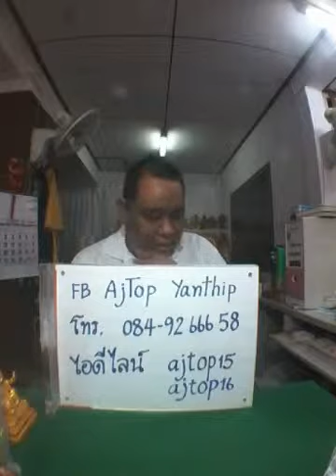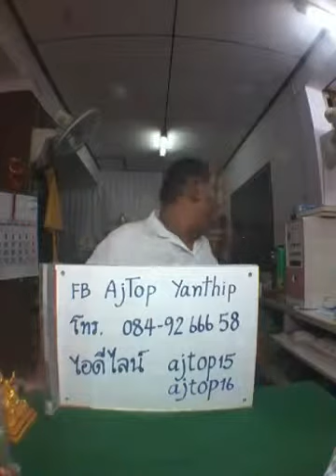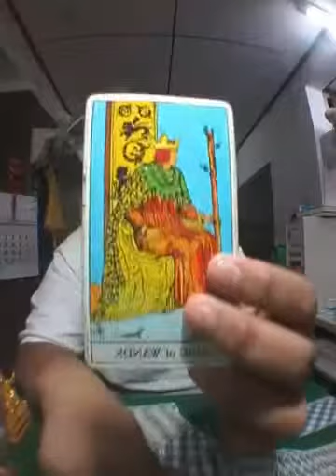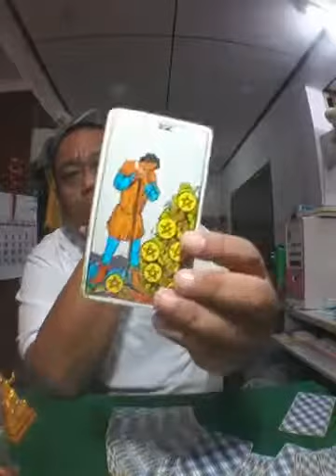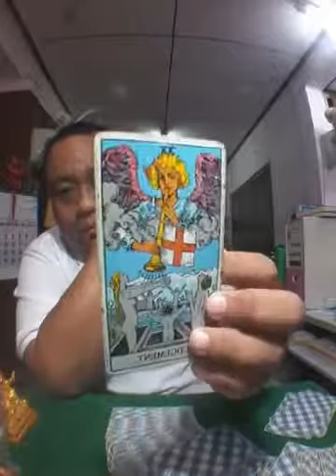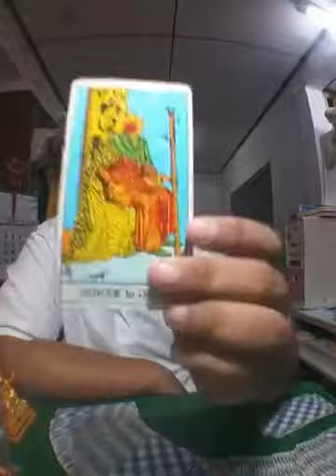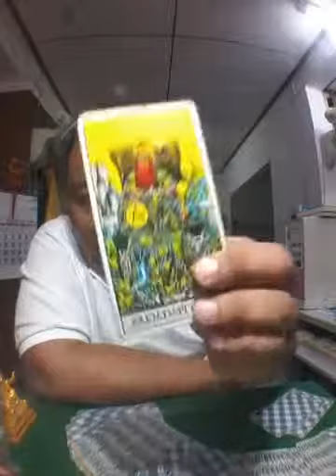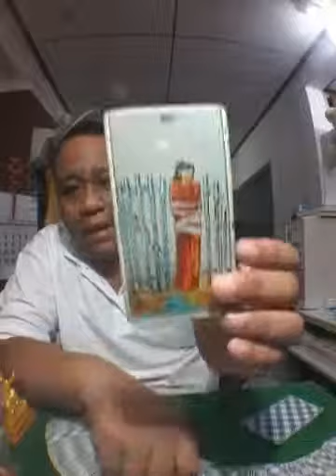ดูดวงด้วยไพ่ยิปซี อ.โอ้ สิริกร & อ.ท๊อป วชิระ - 29 กค 60 (รอบ3)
ดูดวงคนละ 1 คำถามแบบเจาะ ลงไปในคำถามเดียว ใครมีชื่อเป็นภาษาอังกฤษ ช่วยเขียนชื่อย่อเป็น
ภาษาไทยด้วย จะได้ตอบชื่อถูก และอย่าถามซ้อน ถ้าถามซ้อนขอปิดรายการ อย่าพิมขอความซ้ำมา
เพราะตอบแล้วไม่ฟังกันเอง อย่าถามเกิดหนึ่งคำถามใครที่ถามเกิดหนึ่งคำถามแปลว่าเอาเปรียบคนอื่น
ใครที่จะเข้ามาถามในห้องหลังรายจบให้ดูที่คำว่าสดถ้าไม่ตอบแปลว่าออกจากรายการไปแล้วส่งขอ
ความมาเท่าไรก็กลับมาตอบไม่ได้เข้าใจหรือเปล่า เพราะเป็นรายการสดไม่ใช่ตอบตลอดชาติ
แล้วถ้าจะดูดวงหลังรายการโทรเข้ามามีค่าครูทั้งหมดไม่มีว่าแค่หนึ่งคำถามเพราะการดูดวงคืออาชีพ มี
ค่าครูหมอดูก็ต้องกินข้าวยังมีชีวิตมีลมหายใจเหมือนคนอื่น ยังต้องไปทำบุญให้กับคนที่มาดูดวงด้วย
แล้วอย่ามาด่ากันหลังรายจบมีมากดูเวลาด้วยว่ากี่ ช.ม. ไม่ได้มาอยู่ตอบตลอดเวลา เข้าใจหมอดูด้วย
ว่าทำรายการรอบหนึ่งแค่ 20 นาที่ ไม่ได้อยู่เป็นชาติมาคอยตอบตลอดเวลาตามใจผู้ถาม เพราะมันคือ
อาชีพ ต้องไปทำอย่างอื่นด้วย ที่ต้องพิมแบบนี้เพราะโดนมามาก ขอให้ทำตามกฎอย่างเข้าใจว่าอย่า
เสียนิสัย เข้าใจหรือเปล่า ดูดวงด้วยไพ่ยิปซี